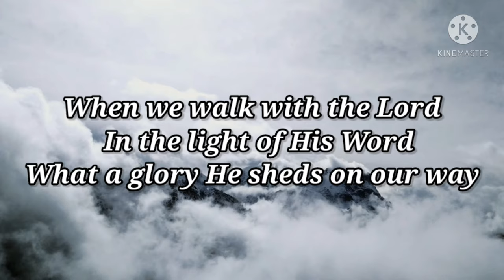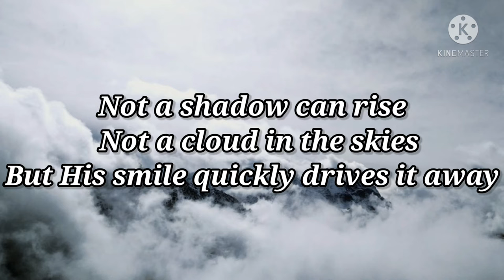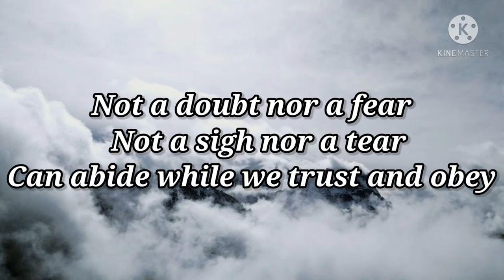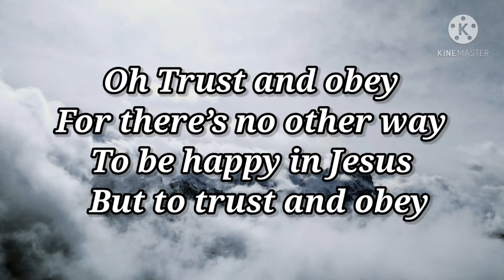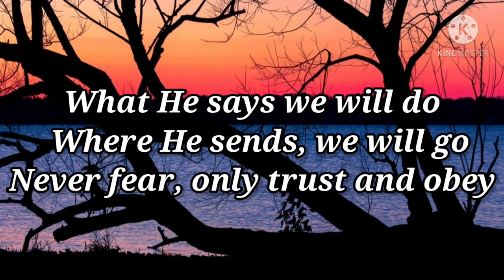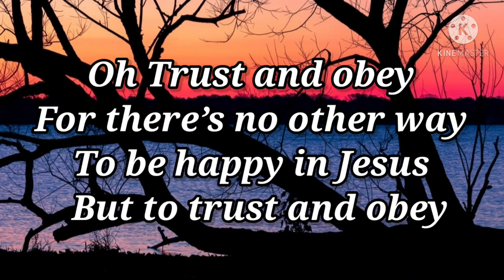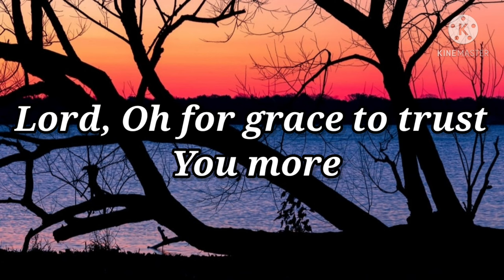Trust And Obey (Lyrics)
Hi Everyone😊😁

Music And Photos are Not mine